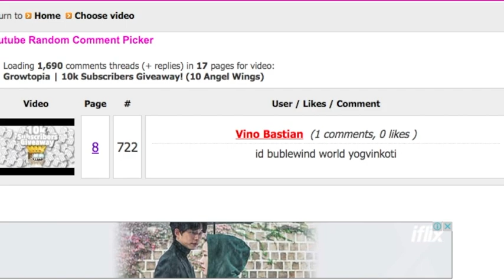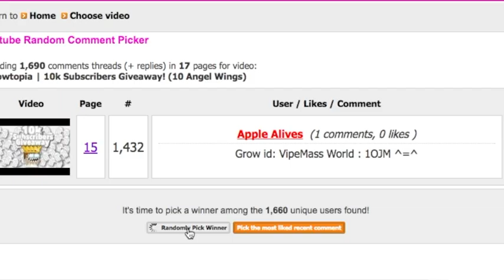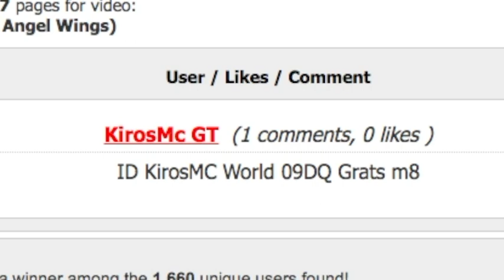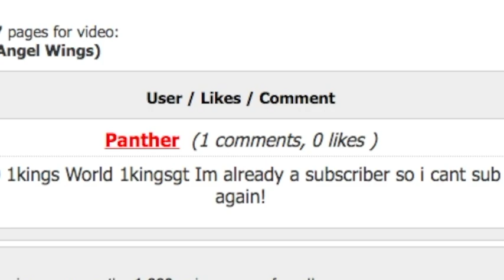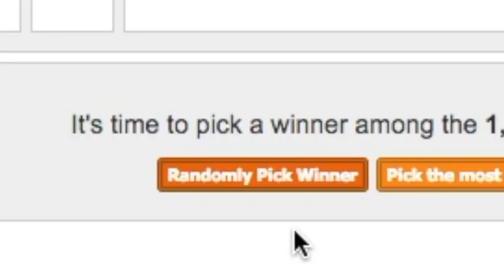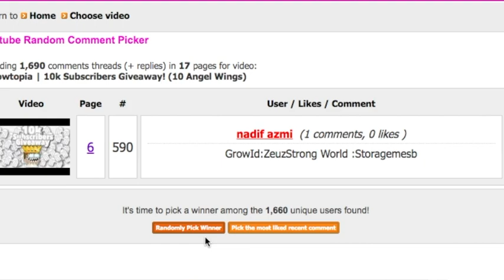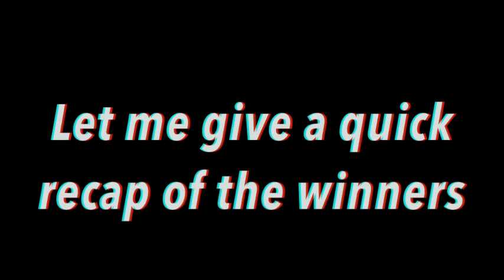Growtopia | 10k Subscribers Winners + Legendary Winner